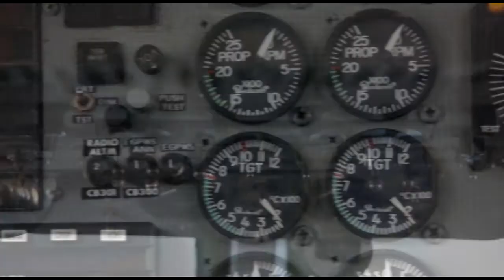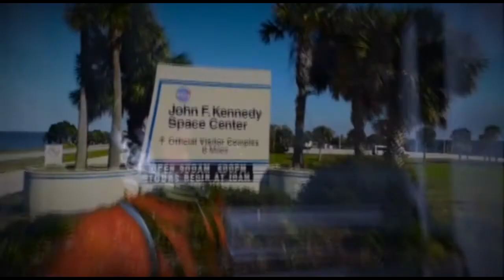Skydive Space Center - 6/22/22 - Lloyd